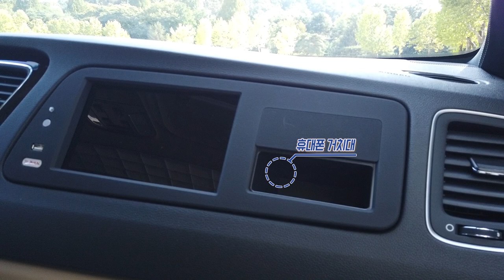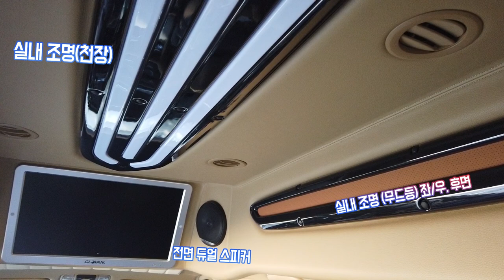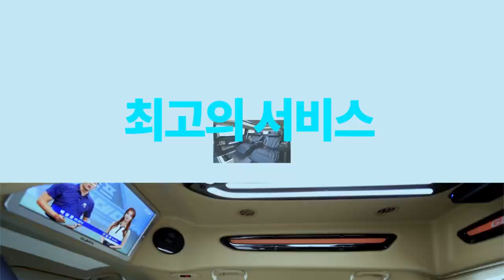차량에 카본이 들어간다고?! 튜닝 끝판왕!!! 글로밴 리무진은 어떤 차량일까?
태풍이 지나가고
서늘한 바람이 부는 가을 날씨가 다가옵니다.
곧 추석에 온 가족이 모이는 만큼 다들 아프지 않게 건강조심하세요^^

아트원 글로밴